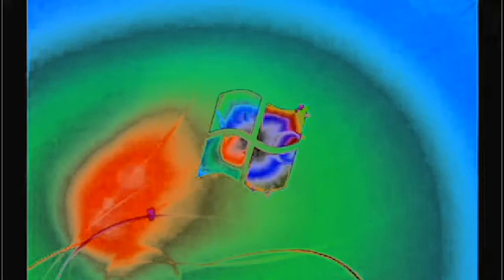Windows 7 Startup Logon NOW MY VIDEO Effects in G Major 704